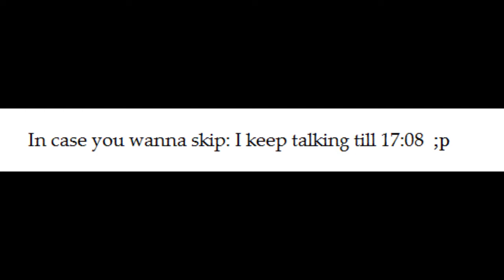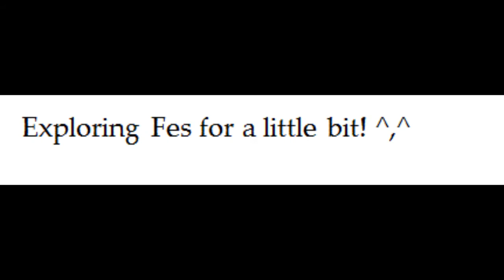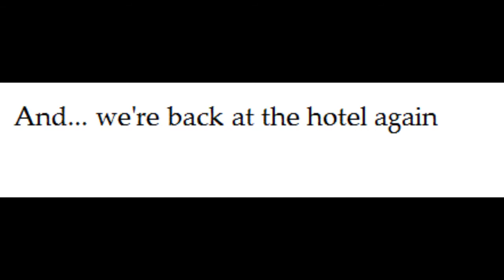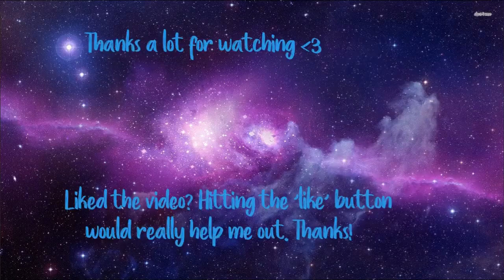A Beautiful Sunrise... - Day 6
This morning we left the desert... really early. But this was, so that we could see the sun coming up (wich was really beautiful...). After that my camera died, unfortunately (because of low battery). We went back to the hotel with the swimming pool again, but it was just a quick stop for some breakfast / freshing up ect.

After that we drove, a lot. Like, almost the entire day. Eventually we were in Fes (in the hotelroom) at 9pm... We did explore Fes for a little bit, but, only for a little bit, because we were already quite tired.

Oh, and I also saw my very first cockcroach today! x'3 hahah.. (yea, it was gross)

I hope you guys liked this video! :'$ If you do ., did ., a thumbs up or sharing would really help me out., thanks! ♥